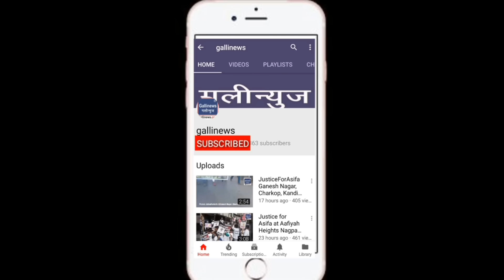Heera Gold CEO Nowhera Shaikh present in Rangareddy court Hyderabad